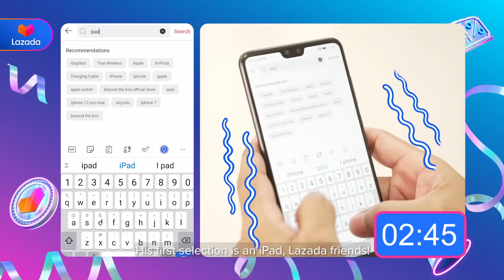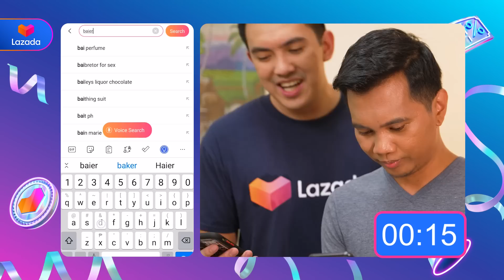Lazada ShareYourEpic Shopping Spree │Lazada Philippines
Someone knocks on your door saying you won up to ₱500,000 (USD 10,000) Lazada shopping spree. You only have 3 minutes. What will you add to cart? 🛒

Watch how ShareYourEpic Regional Winner Eric Navarez got the surprise of his life with this epic challenge. 🥳